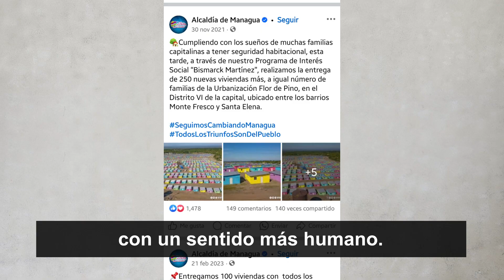🔰 Contando historias 🗣️para transmitir sentimientos 😊♥️ en redes sociales 📱